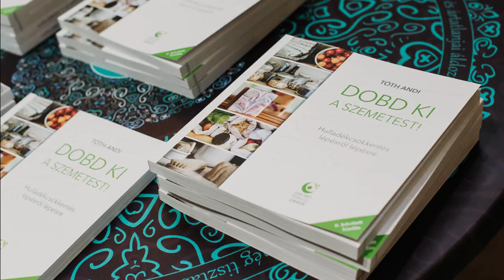Régi lenvászon terítő újragondolva - Reuse old linen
Szeretem a természetes anyagokat, főképpen a lenvászon nagy kedvencem, pláne, ha az egy régi darab, ami igazi vidékies hangulatot tud adni a lakásunknak. Így aztán több bolhapiacos lenvászon terítőm is van. Sajnos a méretükkel mindig is gondom volt, sehogy sem passzoltak az asztalunkra. Ezért úgy gondoltam, hogy eljött az idő, hogy átalakítsak közülük párat.
Az idei év első videójában ezt mutatom meg nektek.
Készítek megfelelő méretű lenvászon terítőt, tányéralátétet, edényalátétet, téli hangulatú koszorút, levendulazsákot. És egy kis maradék textildarabból még a függönyökre is jutott.